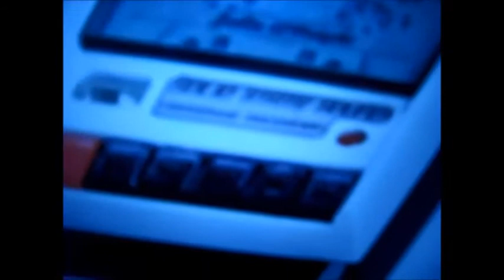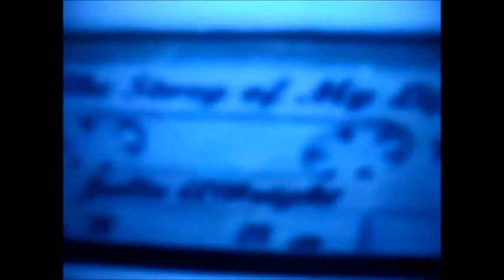My opinion on Julie's collection part 5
Sorry that this was so short! I don't know what happened. =[
But, you can't always have it perfect. Make sure you check out the other parts and My opinion on Isabelle's collection. Thanks for reading!